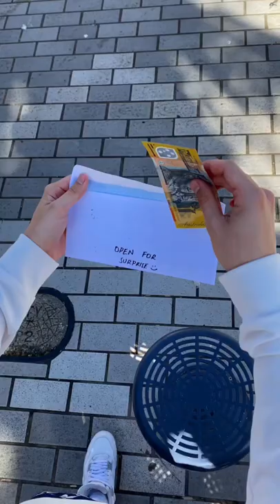I bet you $999 the last guy made you smile